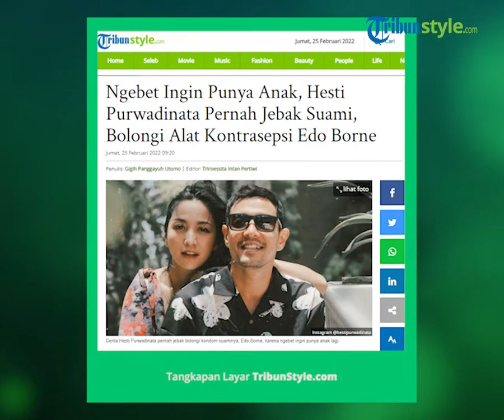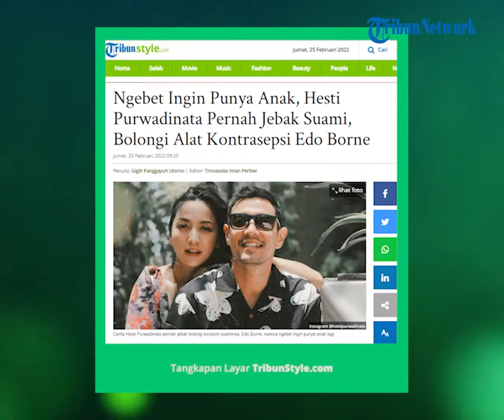Akui Ingin Punya Anak, Hesti Purwadinata Pernah Jebak Edo Borne: Sempet Aku Jebak tapi Ngga Berhasil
TRIBUN-VIDEO.COM - Artis Hesti Purwadinata buka-bukaan pernah bolongi alat kontrasepsi suaminya, Edo Borne, pakai peniti karena ngebet ingin punya anak.

Model dan pembawa acara itu menceritakan pengalamannya berumah tangga saat menjadi bintang tamu kanal YouTube TS Media.